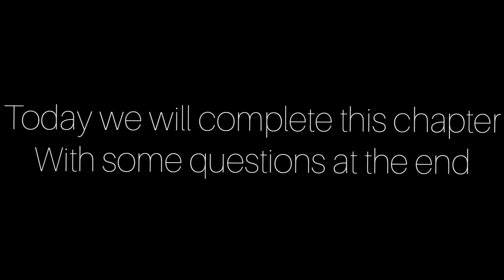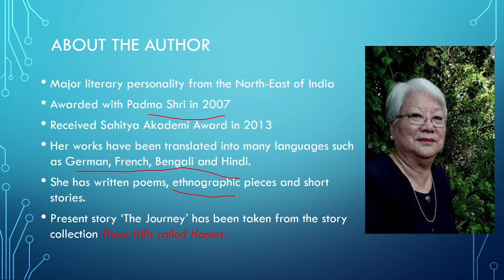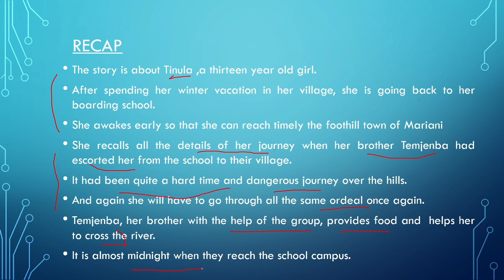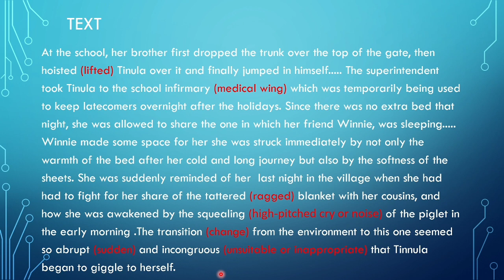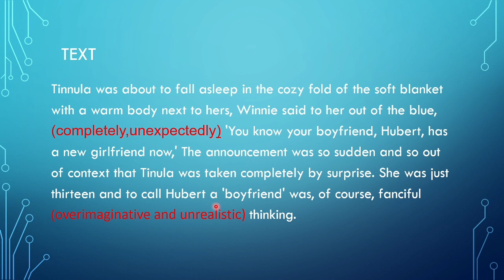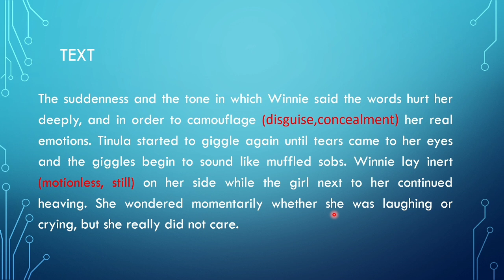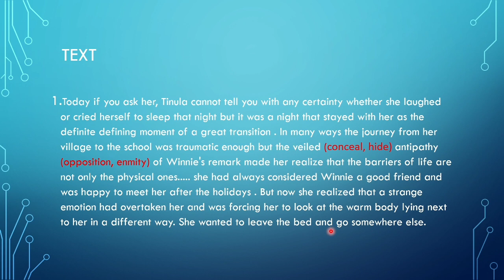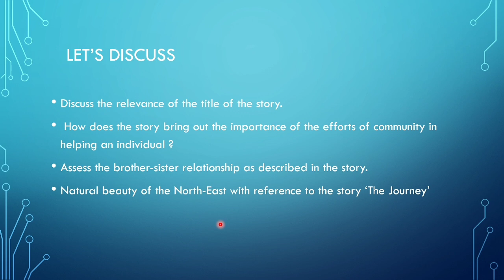The Journey । Temsula Ao। Part -2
The Journey by Temsula Ao for the students of B.A.I-- II Semester
Literature and Language-II

The story traces the experiences of an adolescent girl whose journey is both literal and metaphoric. The writer gives a vivid picture of the lush green landscape with the abundant biodiversity of flora and fauna.The brother- sister bond is equally heart-warming.The story shows that human emotions are the same everywhere and that men and women everywhere are subject to the same kind of predicament.